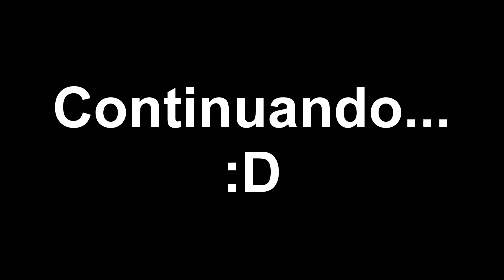Blasphemous Ep.16 O verdadeiro caminho da penitencia! PT-BR